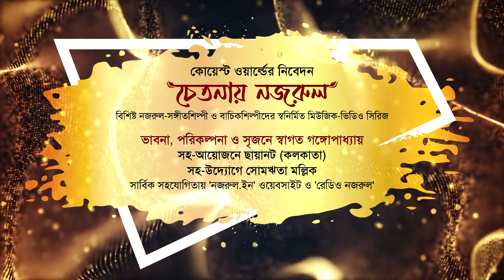প্রিয়াঙ্কা গোস্বামী : মালা গাঁথা শেষ না হতে - চেতনায় নজরুল - কোয়েস্ট ওয়ার্ল্ড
কোয়েস্ট ওয়ার্ল্ডের নিবেদন 'চেতনায় নজরুল'
[বিশিষ্ট নজরুল-সঙ্গীতশিল্পী ও বাচিকশিল্পীদের স্বনির্মিত মিউজিক-ভিডিও সিরিজ]

• শিল্পী: প্রিয়াঙ্কা গোস্বামী (ব্যাঙ্গালোর, ভারত)
• নজরুলসঙ্গীত: মালা গাঁথা শেষ না হতে
• সঙ্গীত-সংস্থা: কোয়েস্ট ওয়ার্ল্ড

• শিল্পী-পরিচিতি: প্রিয়াঙ্কা গোস্বামীর সঙ্গীত-সাধনা শুরু সাত বছর বয়স থেকে। শাস্ত্রীয়-সঙ্গীতের তালিম নিয়েছেন হাওড়ার প্রখ্যাত শিল্পী শ্রী শ্যামল কুমার চক্রবর্তীর কাছে ও নজরুল-সঙ্গীতের শিক্ষাগ্রহণ করেছেন বিদুষী শ্রীমতি সুস্মিতা গোস্বামীর কাছে। প্রিয়াঙ্কা বর্তমানে ব্যাঙ্গালোরে বসবাসকারিনী ও বিখ্যাত সাংস্কৃতিক সংস্থা 'রাগরাগিণী কলাক্ষেত্রম'-এর বিশিষ্ট শিল্পী শ্রীমতি অরুন্ধতী মিত্রের ছাত্রী।

• ভাবনা, পরিকল্পনা ও সৃজন: স্বাগত গঙ্গোপাধ্যায়
• সহ-আয়োজন: ছায়ানট (কলকাতা)
• সহ-উদ্যোগ: সোমঋতা মল্লিক
• সার্বিক সহযোগিতা: 'নজরুল.ইন' ওয়েবসাইট ও 'রেডিও নজরুল'

• Artiste: Priyanka Goswami (Bangalore, India)
• Song: Mala Gantha Shesh Na Hole
• Record Label: Questz World

(হ্যাশট্যাগ: কোয়েস্টওয়ার্ল্ড, চেতনায়নজরুল, প্রিয়াঙ্কাগোস্বামী, মালাগাঁথাশেষনাহতে, স্বাগতগঙ্গোপাধ্যায়, ছায়ানটকলকাতা, সোমঋতামল্লিক, কাজীনজরুলইসলাম, নজরুল)